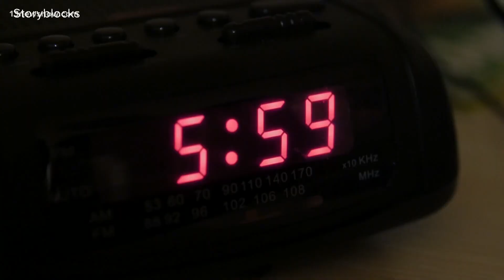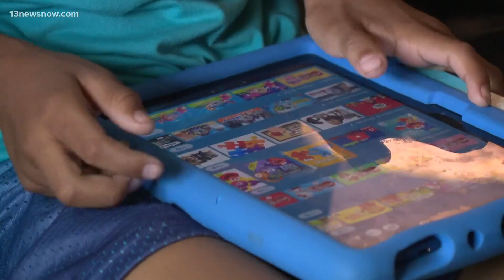How to get back on the school year schedule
For families with school-aged children, August is often referred to as the "Sunday of summer." It's time to finish up summer reading and gather school supplies. It's also time to get back on your school year schedule. Sarah Hammond tells us how experts say you can do that.